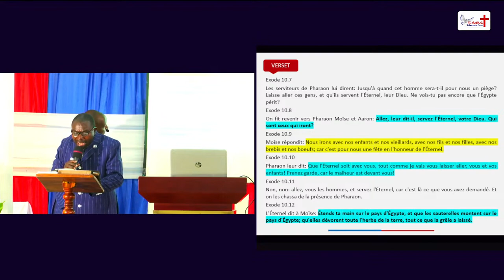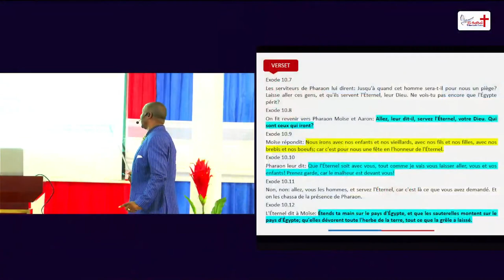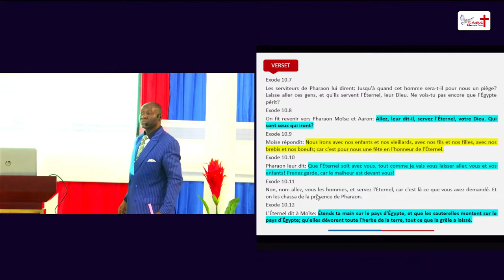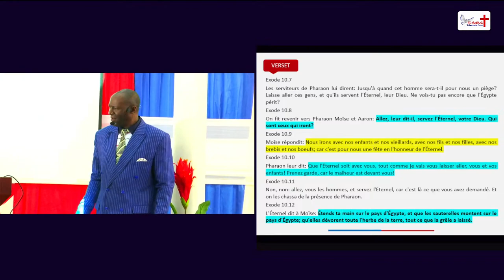PIÈGE 2 : AVOIR DES GENS QUI VOUS ATTIRERONT PLUS TARD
Dans cette vidéo, nous discutons des dangers d'avoir des personnes dans notre vie qui nous attireront plus tard vers l'esclavage spirituel. Aller servir Dieu tout en ayant des attachements qui nous ramèneront à l'esclavagisme est une stratégie du diable pour nous empêcher de suivre véritablement Dieu. Pour vivre une vie de foi sans compromis, nous devons nous séparer complètement de tout ce qui peut nous éloigner de Dieu. Rejoignez-nous pour une réflexion profonde sur la nécessité de couper les liens avec les influences négatives et de s'engager pleinement dans le service de Dieu.